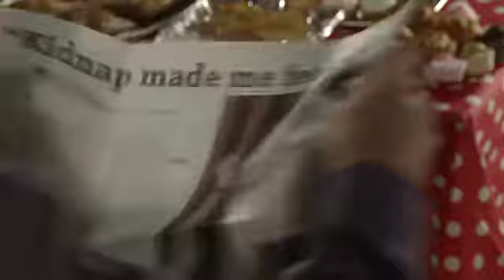coronation street November 4th 2011 Episode 1